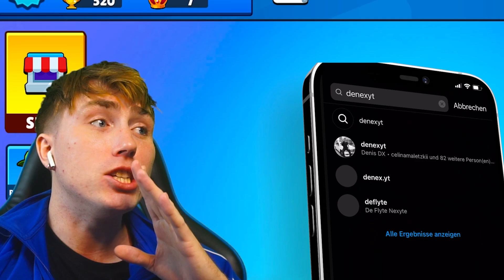Was dieser LUMEXX und FLAKEZC HATER getan hat ist zu schlimm...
1. Like das Video
2. Teile das Video
4. Aktiviere die Glocke
5. Trage mein Creator Code DENEX ein!
✔ Themen in diesem Video: ▼
00:00 Intro
00:58 Erster neuer Skin
01:27 Zweiter neuer Skin
02:01 Ich rede mit HATER !
02:13 Ich werde gemobbt :(
05:02 1vs1 gegen HATER !
05:49 Ich zeige ihm neuen Skin !
08:55 Outro